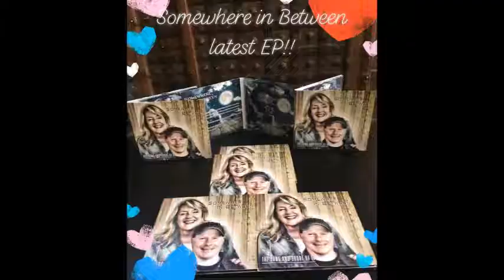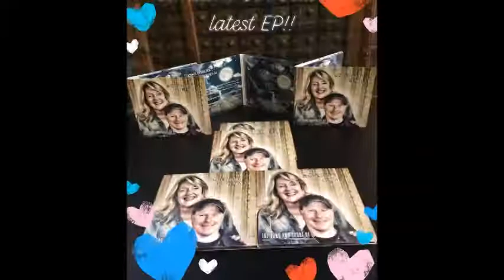The Long And Short Of It join Tracy & the Big D on 104.9 Sunshine Fm, September 2019